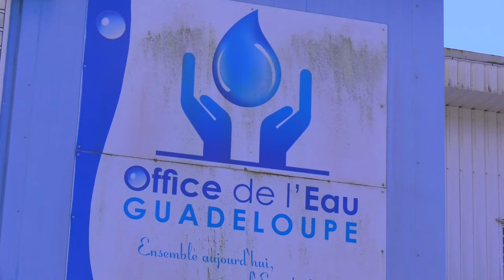En guadeloupe, les eaux usées non traitées sont rejetées directement à la mer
Est-ce le plus grand scandale de la Guadeloupe?